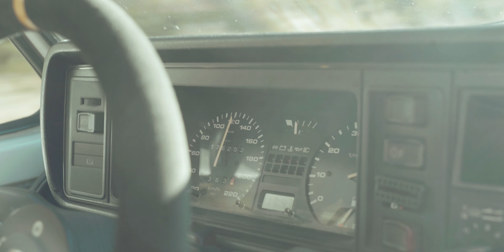NEW VS OLD | VW Golf Mk8 VS Mk1 GTI | Cinematic | 4K